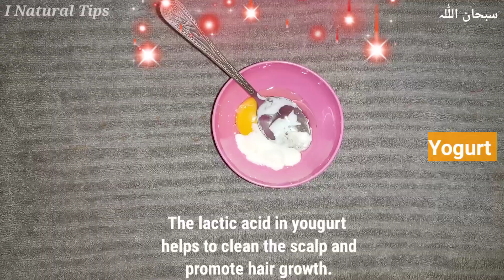Egg Hair Mask for dry frizzy hair | Silky, Shiny & Smooth Hair | Extreme Hair Growth |I Natural Tips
Assalam-O-Alaikum

Hello Friends!

In this video I have shared a very easy Homemade Hair Mask to get Shiny and Smooth hair at home.

100% Soft Glossy and Silky Hair, how to repair your dry and damage hair at home, frizzy hair remedy,I apply it on my hair & see the magic,
smooth shiny hair at home, deep conditioning, hair silky karne ka tarika, gar par mask banane ka tarika, thin to thick hair in just a week, dry hair treatment, winter hair growth, fast hair growth, long silky shiny hair, hair growth challenge,

winter hair care routine, balon ke totkay,
hair shining mask,I apply it on my hair & see the magic, hair smoothening at home,
DIY hair mask for silky hair,
keratin treatment at home,
get shiny hair at home,
get shiny hair silky hair soft hair smooth hair, naturally how to hair silky and soft at home,
deep conditioner,
DIY Protein Hair mask,
miracle hair mask, hair dandruff solution,
egg hair mask for thick healthy strong hair,
DIY hair mask for hair fall,
Silky Straight hair Remedy,
hair fall treatment at home,
easy hair mask,
Hair growth tips,
simple hair mask,
how to get healthy hair,
how to grow your hair,
how've  to get soft shiny hair,
how to make hair silky,

Your Queries👇

how to grow hair fast for boys,
how to grow hair fast for girls,
how to remove dandruff from hair at home,
how to remove dandruff from scalp,
how to remove dandruff from hair at home permanently,
how to remove hair dandruff naturally,
hair dandruff solution,
hair dandruff kaise dur kare,
dandruff treatment at home,
how to reduce dandruff,
how to reduce dandruff naturally,
dandruff removal,
easy remedy for dandruff,
home remedy for hair dandruff,
home remedies for hair, anti dandruff,
smooth hair tips, smooth hair treatment,
how to get rid of hair loss, how to do keratin,
how to get frizz free hair,
how to treat dandruff at home,
keratin cream, best hair remedy,
how to repair damaged hair,
homemade hair mask,
best protein mask
hair protein mask,
winter hair care routine,
winter hair care tips,
fast hair growth home remedies,
grey hair,
black and long hair tips,
how to treat premature white hair problem,
how to make hair black and shiny naturally,
hair care challenge,
hair care homemade,
hair care home,
hair care habits,
hair care products,
hair care tips in hindi,
how to fix damaged hair,
how to fix hair problems,